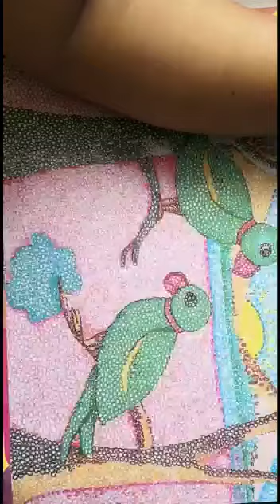Pattern drawing class 5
White sheet
Sketch colour